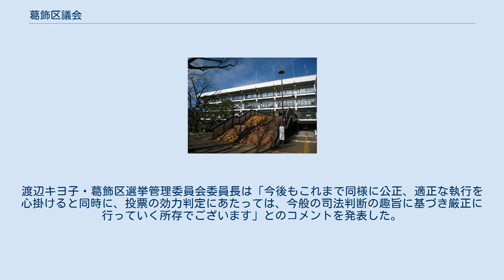葛飾区議会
立石_(葛飾区)
葛飾区議会（かつしかくぎかい）は、東京都葛飾区の地方議会。
 2017年11月12日執行　当日有権者数：372,329人　最終投票率：43.62%　定数：40人　立候補者数：59人 2017年11月の葛飾区議会議員選挙において、最下位の第40位で当選した無所属（自由を守る会・「かがやけ　Katsushika・維新」）新人の大森有希子候補が2176票、第41位で次点落選した無所属（自由民主党議員団）現職・元区議会議長の会田浩貞候補（2009年11月の葛飾区長選挙落選を挟んで区議当選6回）が2175票となり、1票差で当落が確定した。
この開票結果を受け、会田は同月21日、葛飾区選挙管理委員会に対し、「区選管が無効票と判断した票の中に会田の有効得票がある」「区選管が大森の有効得票と判断した票の中に無効票がある」「確認が十分になされていない疑いがある」との理由で大森の当選無効を求める異議を申し立てた。
これに対し大森も区選管に異議申出棄却の決定を求める請願を行った。
区選管は同年12月14日、「「合田」という票が1票あったが、これについては会田の有効投票とした」「「大村」と書かれた票があったが、これについては大森の有効投票ではなく無効票として扱った」等と説明し、会田の申し立てを棄却した。
会田はこの決定を不服として2018年1月、東京都選挙管理委員会に審査請求。
同年2月3日、都選管は臨時委員会を開き、当該選挙において投票された全162399票の開披点検を行った。
この結果大森の有効得票とされた票の中に、「大森ようこ」・「大森ひでこ」と書かれた票がそれぞれ1票あった。
同選挙においては公明党現職の久保洋子（ようこ）候補（3位当選）と日本共産党新人の木村秀子（ひでこ）候補（21位当選）があり、都選管はそれぞれ下の名前の読み方が同じ候補者がいたのでこの2票は「いずれの候補者に帰属せしむべきか判定不能であり、大森の有効得票とは認められず無効票である」と判断。
大森が2174票、会田が2175票（変わらず）であったとし、会田の請求を認め、大森の当選は無効と裁決した。
大森はこの裁決を不服として同年3月、都選管の裁決の取り消しを求め東京高等裁判所へ提訴したが、高裁は同年7月25日、上述の2票は「特定の候補者の得票とは推認できない」として都選管の判断を支持し、大森の請求を棄却した。
更に大森は最高裁判所に上告するも、同年12月11日、最高裁判所はこれを退け、大森の当選無効が確定した。
地方自治法第128条及び第283条の規定に基づき、大森は同年12月11日まで区議会議員を務めたが、同日付で失職した。
司法判断が最終確定したことを受け、区選管は同年12月21日、更正決定選挙会を開催。
会田は7回目の当選。
同日、会田に当選証書が交付され、争訟は終結に至った。
渡辺キヨ子・葛飾区選挙管理委員会委員長は「今後もこれまで同様に公正、適正な執行を心掛けると同時に、投票の効力判定にあたっては、今般の司法判断の趣旨に基づき厳正に行っていく所存でございます」とのコメントを発表した。